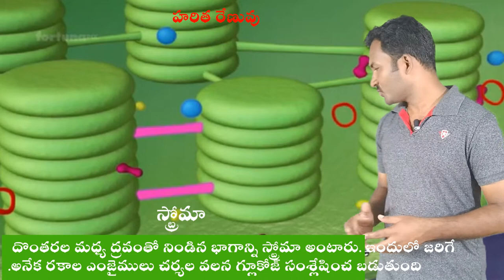chloroplast 10 th biology TM - 1.NUTRITION